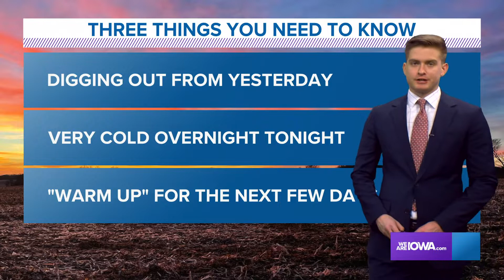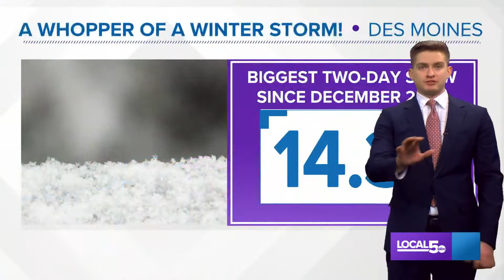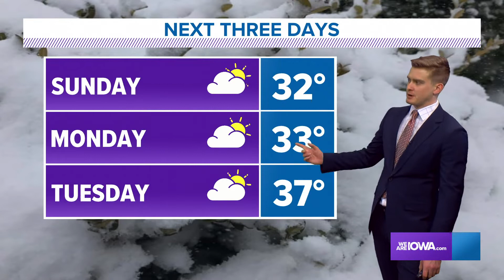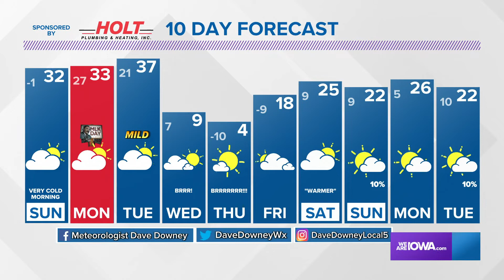Digging out from the biggest two-day snowstorm since 2009; Saturday Afternoon Weather Update 1-15-20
The official storm total from the Des Moines International Airport is 14.3", rounding out all sorts of reports of 8 or more inches up and down the I-35 corridor.